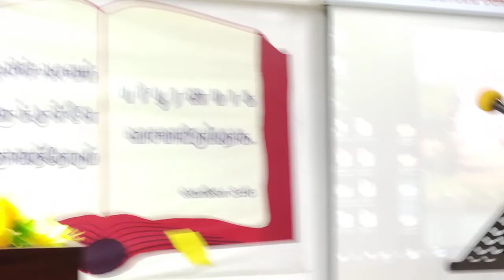சகோ. பரமசிவம் தேவசெய்தி - ”பொறுமையுடன் காத்திருங்கள்” மற்றும் சகோ.ராமுவின் பாடல்கள்.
ஸ்தோத்திரக் கூட்ட விசேஷ செய்தி